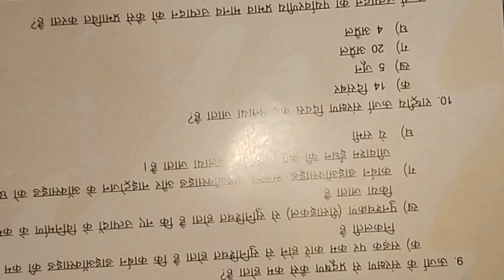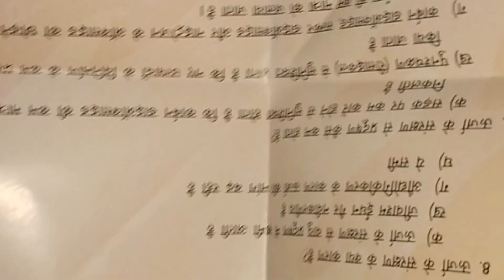Paper se 🚢 Ship ⚓ Banai😱📸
paper ki ship
paper craft
new paper video
nice nice ship
good